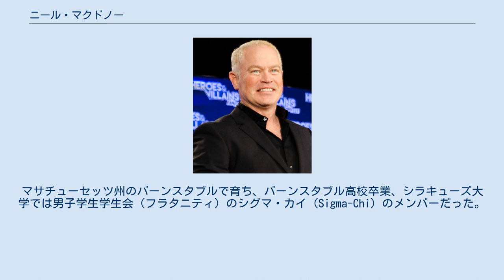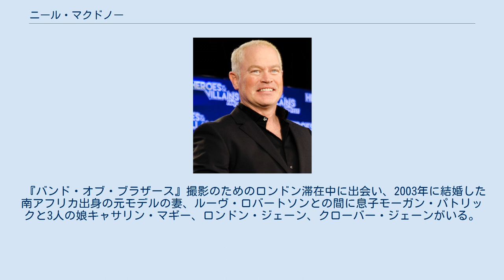ニール・マクドノー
ニール・マクドノー（Neal McDonough, 1966年2月13日 - ）は、アメリカ合衆国の俳優。
 マサチューセッツ州ドーチェスター生まれ。
両親はアイルランドからの移民で母親はティペラリー県出身、父親はゴールウェイ県出身。
マサチューセッツ州のバーンスタブルで育ち、バーンスタブル高校卒業、シラキューズ大学では男子学生学生会（フラタニティ）のシグマ・カイ（Sigma-Chi）のメンバーだった。
1988年に美術学士を取得し卒業した後に、ロンドンの名門演劇学校であるロンドン・アカデミー・オブ・ミュージック・アンド・ドラマティック・アート（LAMDA）へ短期留学し演技を学ぶ。
 1991年、ジム・シェリダンの舞台『Always Alone』でDramalogue Best Actor awardを受賞。
 2002年、映画『マイノリティ・リポート』、また同作の監督スティーヴン・スピルバーグがプロデュースした『バンド・オブ・ブラザーズ』でバック・コンプトンを演じて注目される。
 その後『M.I.緊急医療捜査班』『Boomtown』など数多くの人気テレビドラマにレギュラー出演。
『デスパレートな妻たち』では、シーズン5の鍵となる人物、デーブ・ウィリアムを演じている。
 『バンド・オブ・ブラザース』撮影のためのロンドン滞在中に出会い、2003年に結婚した南アフリカ出身の元モデルの妻、ルーヴ・ロバートソンとの間に息子モーガン・パトリックと3人の娘キャサリン・マギー、ロンドン・ジェーン、クローバー・ジェーンがいる。